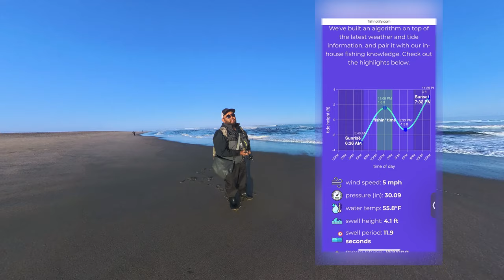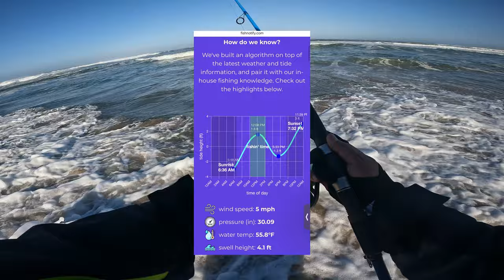Billions of Rotting Jellyfish couldn't stop this Surf Perch catch and cook